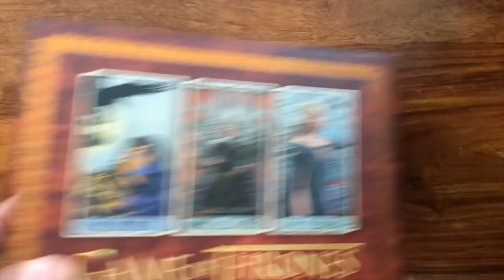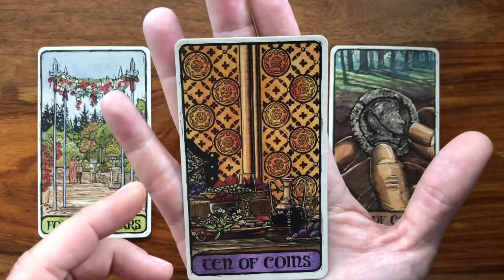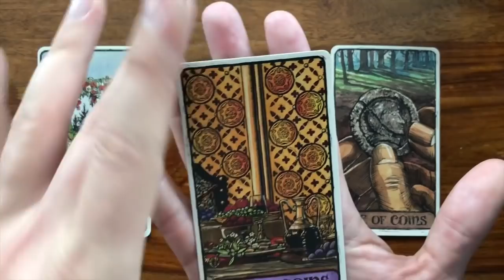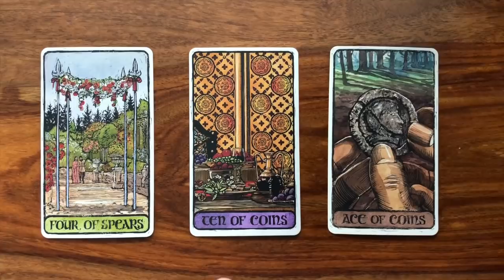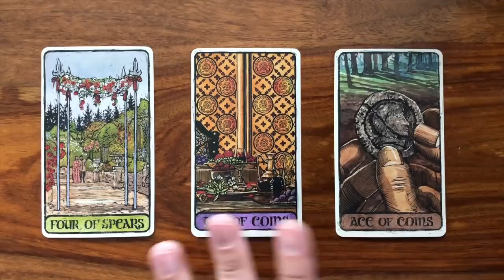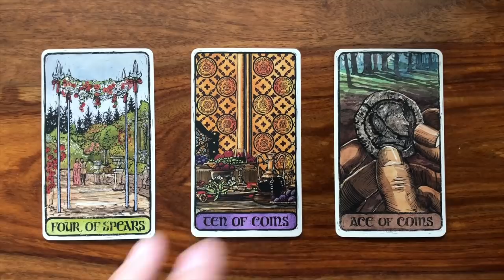Daily Tarot Reading for 12 September 2018 | Gregory Scott Tarot